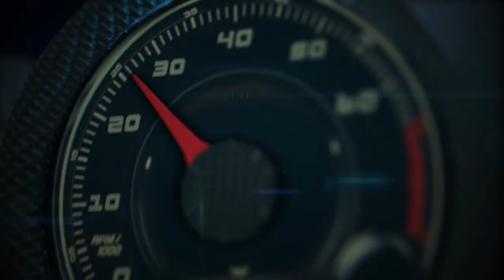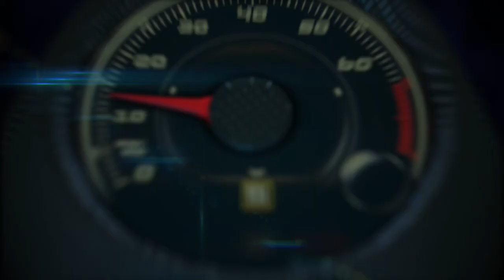Autos 0-60 - KBB.com Top 10 Mejores Modelos 2014 Vehículos AWD por menos de $25,000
El Top 10 de KBB.com de los Mejores Modelos 2014 Vehículos AWD por menos de $25,000.